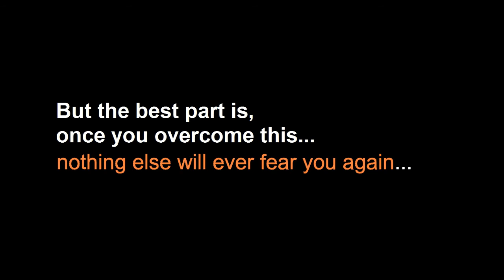Gorakhgad - 1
Detailed video coming soon...